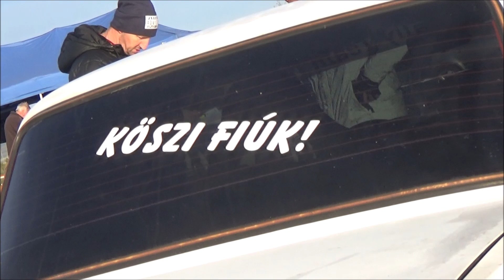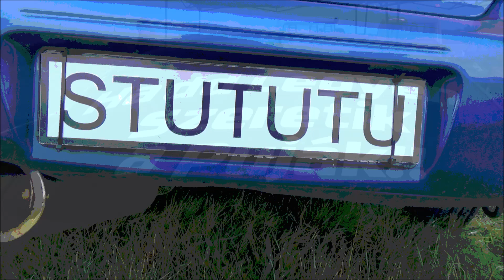Marek Pikula /VW GOLF II GTI/ Dolná Strehová RALLY-SHOW (2024.10.19.)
(KÖSZÖNET:Balogh István,Cipo,Radics Máté,Pócsa József,
Huppy,Módi Bence,Módi Péter)